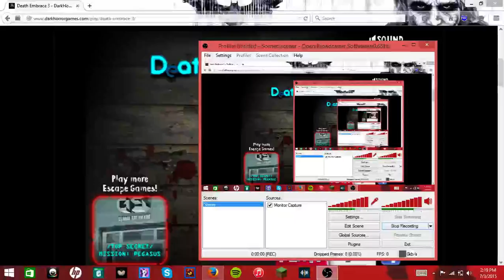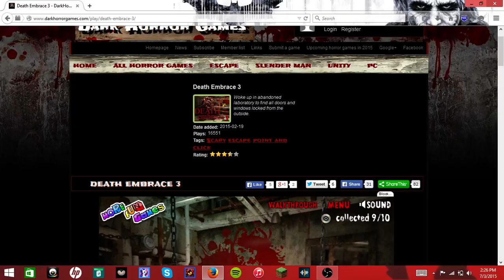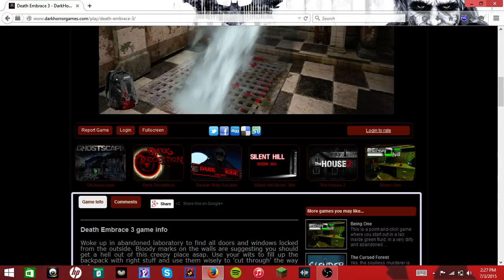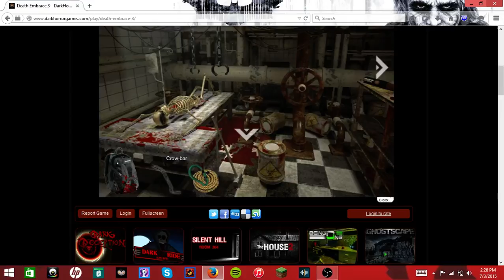Playing An Awful Horror Game!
Joined by GamingTheDevil
Lets be honest, This game sucked :).